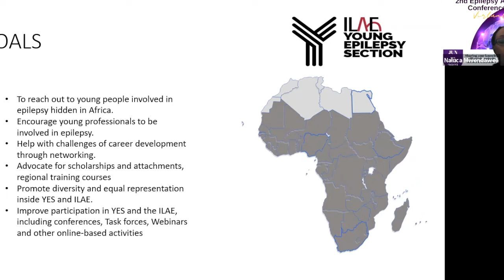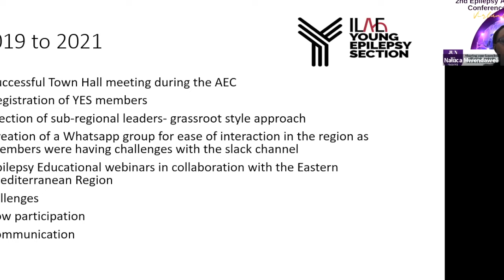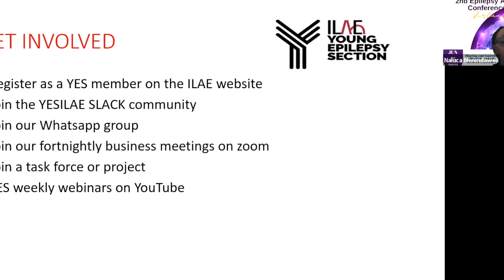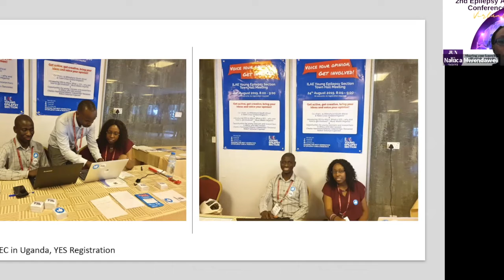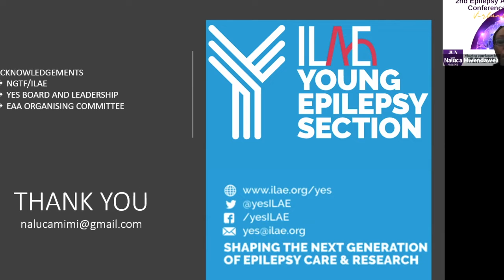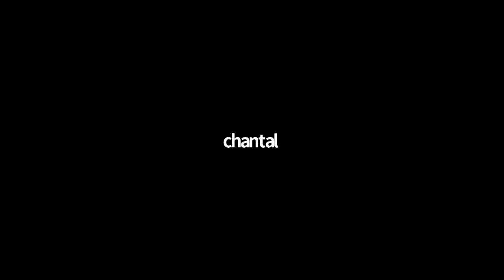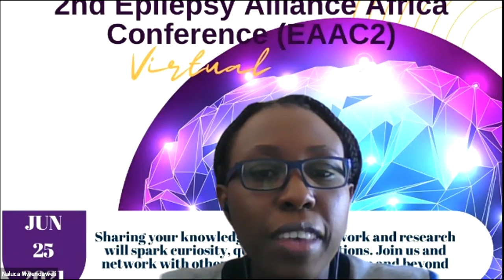Dr Naluca Mwendaweli The Work of Young Epilepsy at ILAE and the Involvement of Young People Working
The 2nd Epilepsy Alliance Africa
Conference (EAAC2)